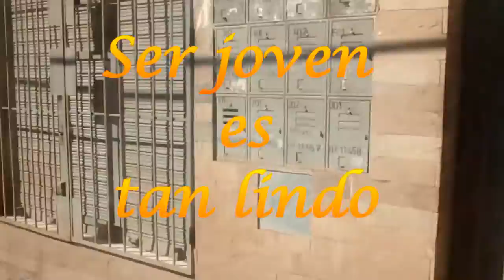SER JOVEN ES TAN LINDO - MÚSICA